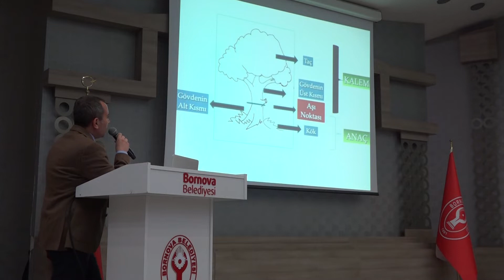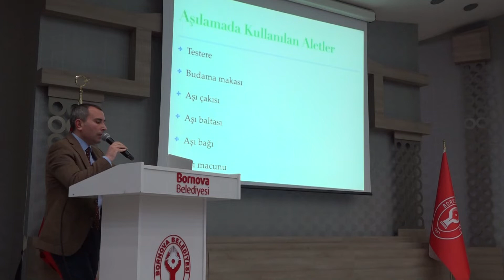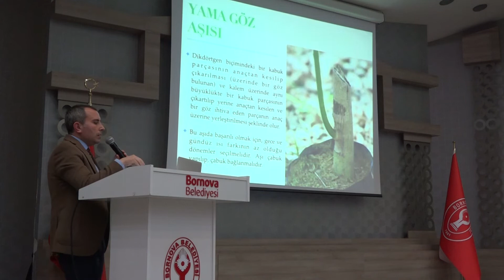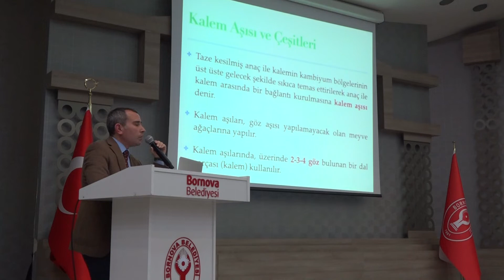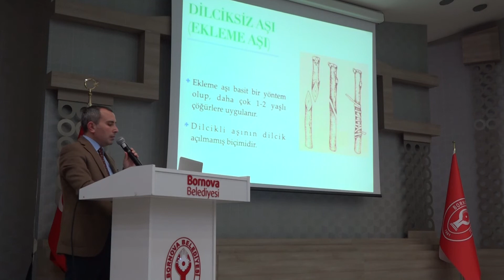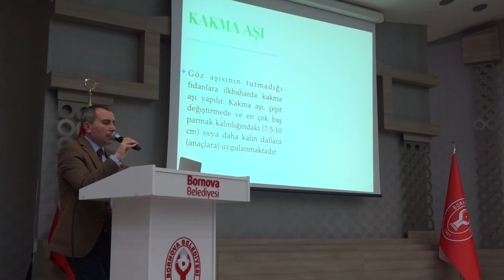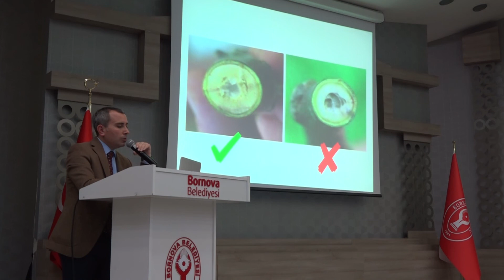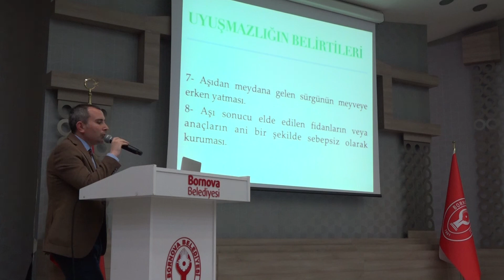Meyve Ağacı Eğitimimiz